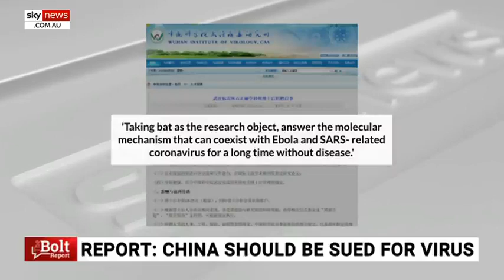Evidence mounts COVID 19 came from a lab in Wuhan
Sky News host Andrew Bolt says claims coronavirus came from a Wuhan exotic animal market were beginning to fall apart with a Chinese academic pointing the finger at dangerous virology labs.

A scholar from the South China University of Technology wrote a report casting doubt on the claim revealing “bat was never a food source in Wuhan” and bat was never sold at the infamous wet market.

Instead, the author theorised that “a nearby laboratory just 300 metres from the market” was responsible for the outbreak.

He said a researcher who worked coronaviruses and bats was quarantined for 14 days after being splashed with infected blood and urine.

The scholar has since withdrawn his paper, a decision Mr Bolt said may have been due to pressure “to shut up” from Chinese leadership.

Mr Bolt also revealed on his show that another nearby lab, the Wuhan Institute of Virology, bragged about discovering and identifying “a large number of new bat and rodent viruses” in a job ad posted in 2019.